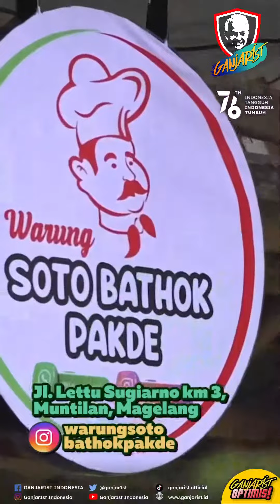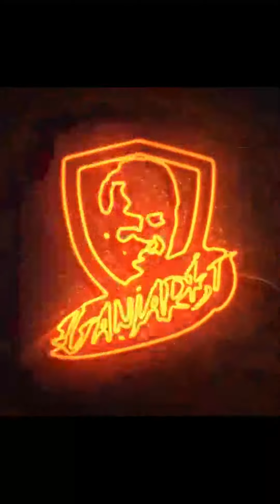Ganjarist Optimis - Soto Bathok Magelang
Soto Bathok Magelang

Menu favorit sarapan, soto. Kali ini nyoba soto bathok Magelang. Kamu udah pernah nyoba?

Rasanya waaah tenannnnnn !!!

(Ganjar Pranowo)